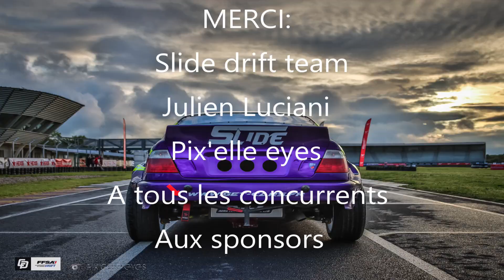Drift, Touge Mountain Napoleon // E46 Julien Luciani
Petit best of de notre pilote Julien Luciani au roulage organisé par la Slide drift team sur la route Napoléon dans les Alpes.